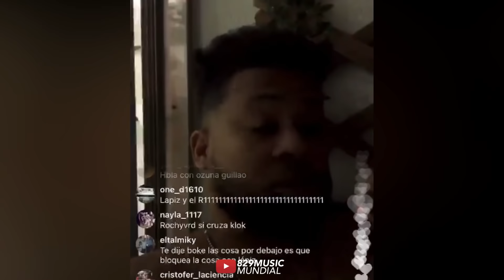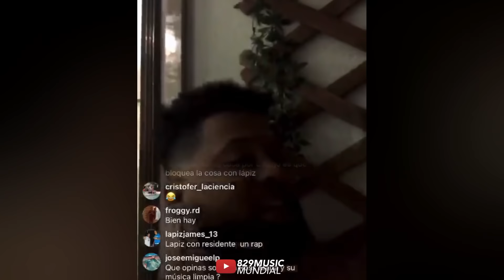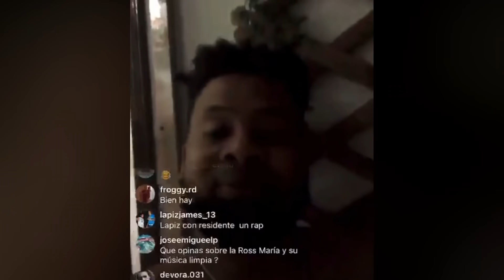EL LAPIZ CONCIENTE SALE EN DEFENSA DE LA ROSS MARIA Y ACONSEJA A ROCHY RD (MIRA LO QUE DICE ) 2021